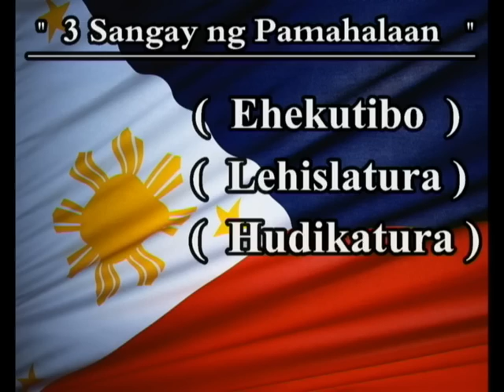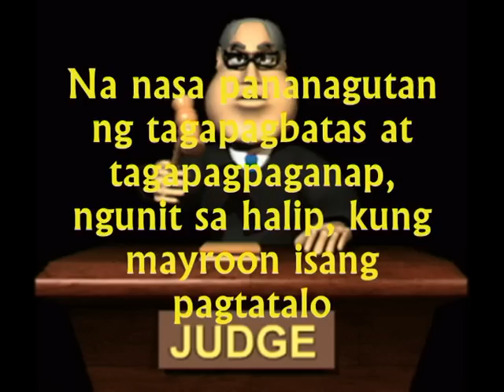Tatlong Sanga'y ng Pamahalaan